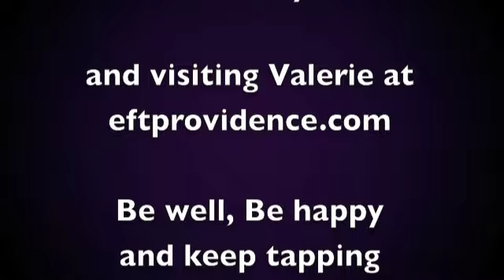EFT Providence.com Tranquility Video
Val of EFT Providence shows you how you can create Tranquility in your life using EFT.